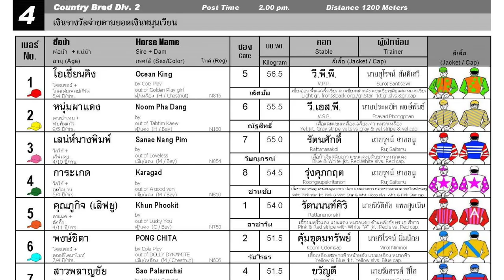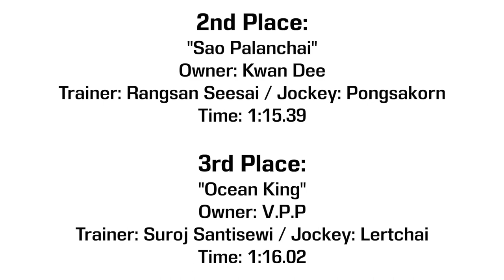KHUN PHOOKIT wins! - 17/09/2023 - Race 4 - Division 2